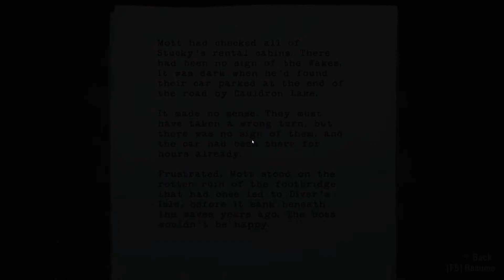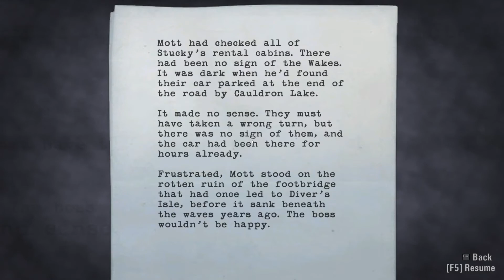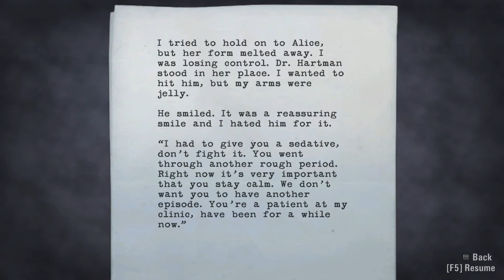Let's Play Alan Wake Part 14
Alan reaches Cauldron Lake, for better or worse. The Old Gods of Asgard give us our next objective and Alan explains to Alan what's going on. Alan doesn't seem to get it, but somehow Alan seems to know that Alan can't, not yet and Alan is ok with that.

Each episode, we play the first ten minutes of a video game, and then sit down to discuss how well the game communicates itself to the player, both in terms of what the game is about, and how to play the game.